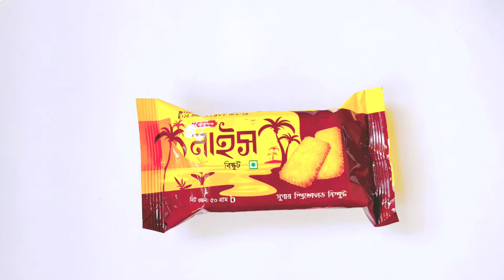ASMR Eating Sound Nice Biscuit 🍪😋 ll Satisfying biscuit